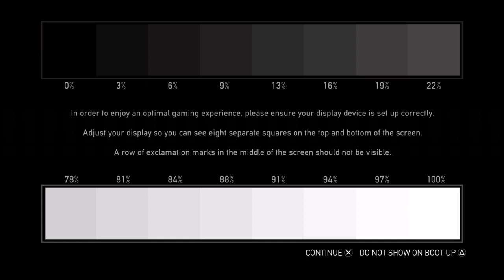Amazon van driving by